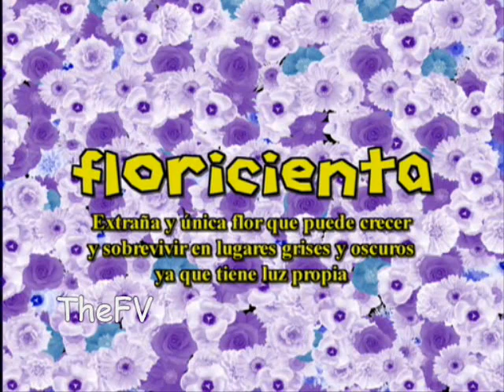floricienta musical p1